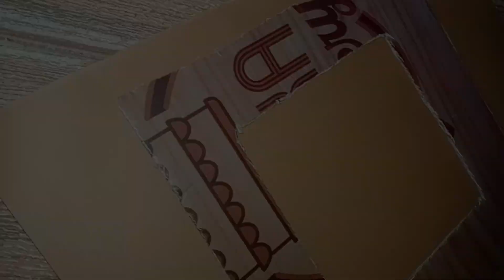Creative DIY Wall Decor craft || Diy wall hanging craft || Tannu Arts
material
cardboard
coloured paper
glue
paper cups

Xoxo
Tannu Grewal